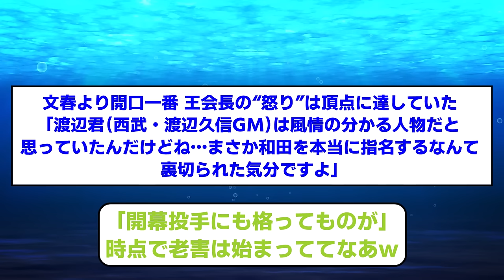【かなり大事やし】西武ホークスの和田問題を見てたハム達の反応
X

効果音ラボ
YouTuberのための素材屋さん
OKUMONO

・玄野武宏
・波音リツ
・雨晴はう